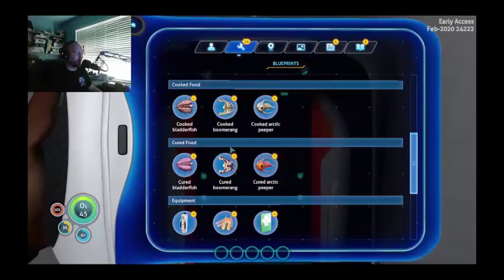Subnautica: Below Zero Part 2...of the one before...but the next one...only with more stuff.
The adventure continues after I found the alien god voice guy who refused to talk to me...but...gotta still not die. So I try to do that.